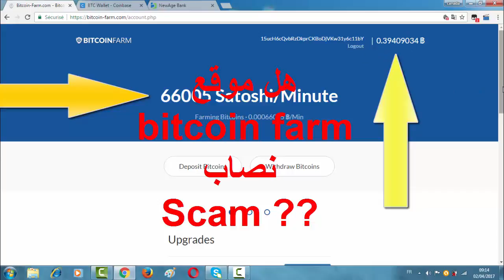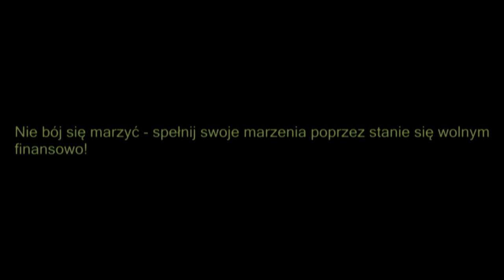Najlepszy portfel BITCOIN! Sprawdź ranking już teraz! Nie dokonuj złego wyboru.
To nie takie trudne, jak wszyscy mówią!

Zobacz ile osób już się wzbogaciło dzięki nam!

Pomogliśmy już wielu osobom. Daj sobie pomóc i Ty!